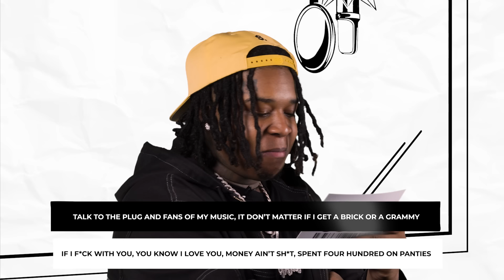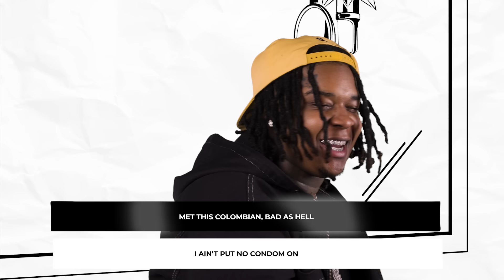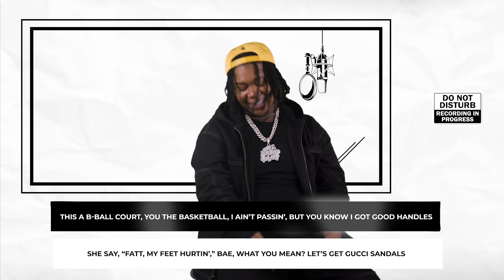YTB Fatt Talks Moneybagg Yo Advice, Being Mistaken For Finesse2Tymes & Reacts To Funniest Bars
YTB Fatt interview about his bars, funny lyrics, Moneybagg Yo, Finesse2Tymes, Hannah Montana, most expensive jewlery and more in this episode of DX's The Bar Code.

0:00 - Mistaken for Finesse2Tymes
0:30 - Favorite candy
1:00 - Victoria Secret
2:00 - Lying in his raps
2:30 - red flags in women
4:00 - keeping the circle small
6:00 - first cars bought
7:00 - $100k in jewelry
7:30 - Memphis girls being different
9:00 - advice from Bankroll Freddie
12:20 - Hannah Montana
13:40 - asking Moneybagg Yo for a feature
14:20 - advice from Moneybagg Yo
15:00 - listening to upcoming rappers